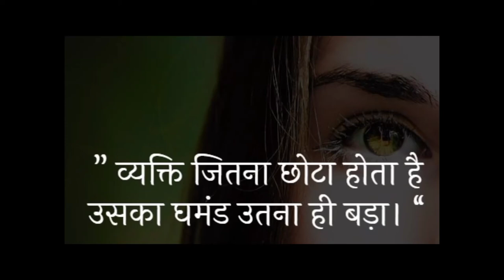किसका घमंड ज्यादा होता है । motivational video ! motivational quotes !